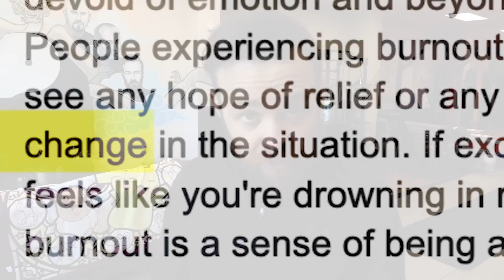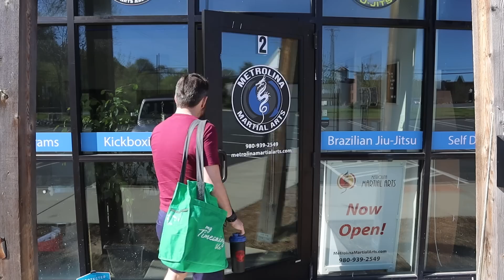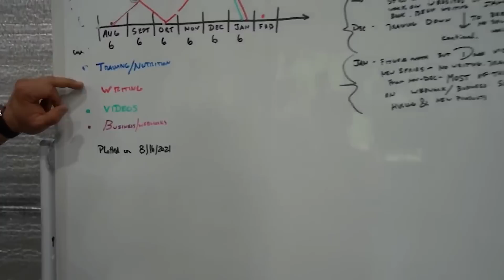How to combat Burnout in the Martial Arts?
Even though they didn't agree to the video - thanks so much Mike @hard2hurt , Seth @SenseiSeth and JD @martialartsunlimited01

Make sure to go and use "Metrolina22" to save 10%